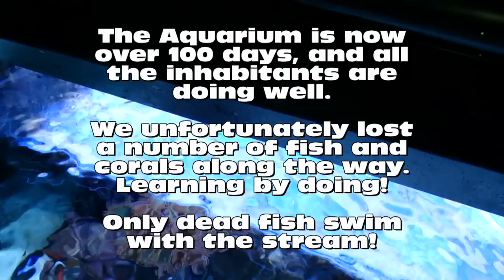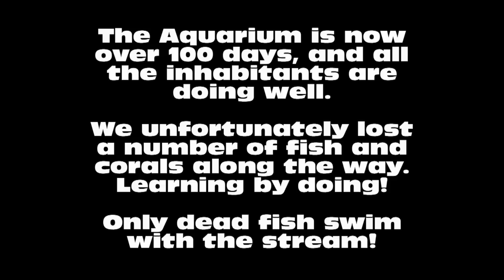Our RedSea MAX 250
The movie shows the startup of our Red Sea MAX 250 aquarium.